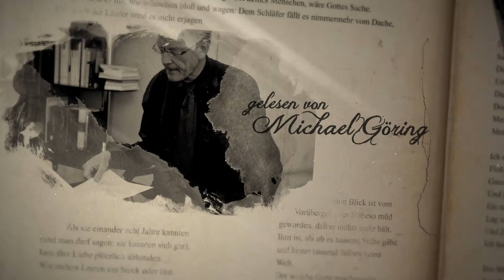Andreas Gryphius "Es ist alles eitel", das 21. Gedicht in meinen Videolesungen deutscher Gedichte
Andreas Gryphius schrieb dieses Gedicht 1637, in einer Zeit, als die Menschen in unserem Land vom Dreißigjährigen Krieg heimgesucht wurden und kein Ende der Schrecken sahen.

Hier in einer der heutigen Sprache angepassten Form:

Du siehst, wohin du siehst, nur Eitelkeit auf Erden.
Was dieser heute baut, reißt jener morgen ein:
Wo jetzt noch Städte stehn, wird eine Wiese sein,
Auf der ein Schäferskind wird spielen mit den Herden.

Was jetzt noch prächtig blüht, soll bald zertreten werden.
Was jetzt so pocht und trotzt, ist morgen Asch’ und Bein,
Nichts ist, das ewig sei, kein Erz, kein Marmorstein.
Jetzt lacht das Glück uns an, bald donnern die Beschwerden.

Der hohen Taten Ruhm muss wie ein Traum vergehn.
Soll denn das Spiel der Zeit, der leichte Mensch, bestehn?
Ach! Was ist alles dies, was wir für köstlich achten,

Als schlechte Nichtigkeit, als Schatten, Staub und Wind;
Als eine Wiesenblum’, die man nicht wieder find’t.
Noch will, was ewig ist, kein einzig Mensch betrachten!

Und hier im Original des barocken Deutsch von 1637:

Du sihst/ wohin du sihst nur Eitelkeit auff Erden.
Was dieser heute baut/ reist jener morgen ein:
Wo itzund Städte stehn/ wird eine Wiesen seyn/
Auff der ein Schäfers-Kind wird spielen mit den Herden.

Was itzund prächtig blüht/ sol bald zutretten werden.
Was itzt so pocht vnd trotzt ist morgen Asch vnd Bein/
Nichts ist/ das ewig sey/ kein Ertz/ kein Marmorstein.
Itzt lacht das Glück vns an/ bald donnern die Beschwerden.

Der hohen Thaten Ruhm muß wie ein Traum vergehn.
Ach! was ist alles diß/ was wir vor köstlich achten/

Als schlechte Nichtigkeit/ als Schatten/ Staub vnd Wind;
Als eine Wiesen-Blum/ die man nicht wider find’t.
Noch wil was ewig ist/ kein einig Mensch betrachten!